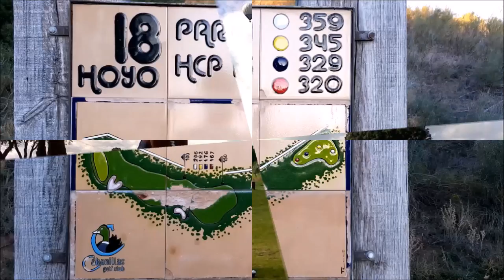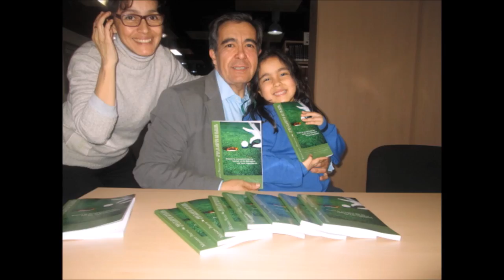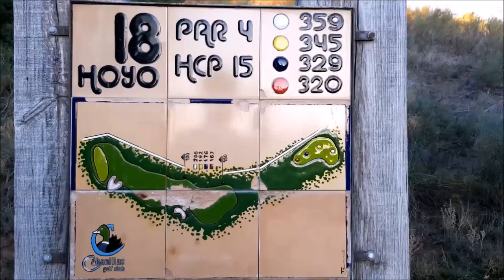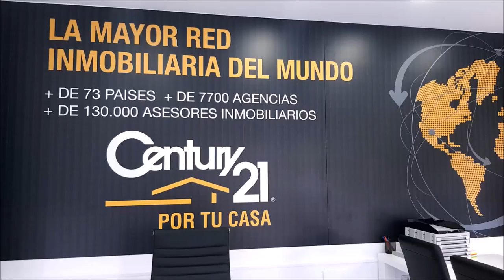Nº12 CAMINO A LA RYDER CON MARCO POLACCI CHICHO MORALES, Y MARIANO PUERTA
Programa Nº12 CAMINO A LA RYDER CON  MARCO POLACCI Director de IAGTO (International Association of Golf Tour Operators)  y  de Golf Hotel Promotions , CHICHO MORALES fundador de PAR4 y director Coaching Golf Radio y TV Canarias  junto a Mariano Puerta Director de COaching Golf Radio y TV . Un programa de  @CoachPuerta